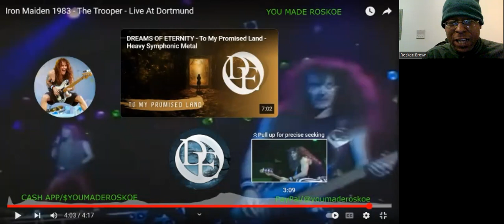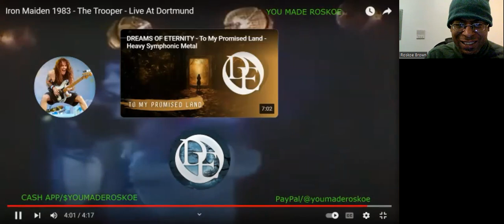Iron Maiden - The Trooper (Live/Dortmund 1983) Reaction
I react to a WONDERFUL live performance by Iron Maiden!